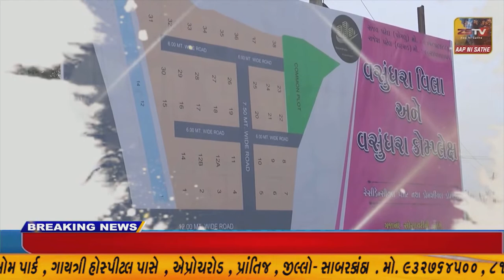SUPER​​​​​​FAST​​​​​ NEWS SUPER​​​​​​FAST​​​​​ NEWS#ZSTVNEWS//